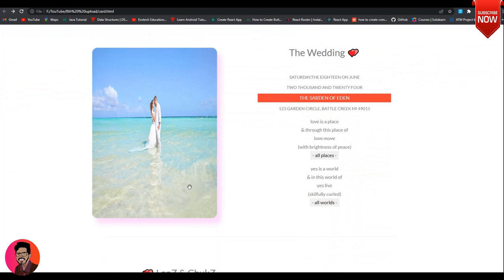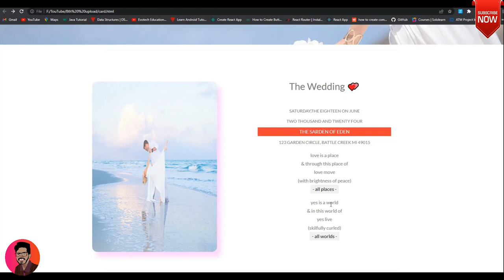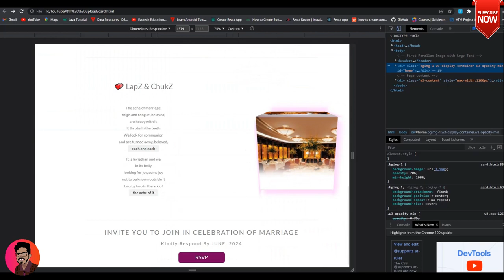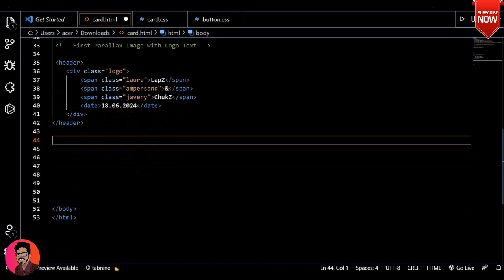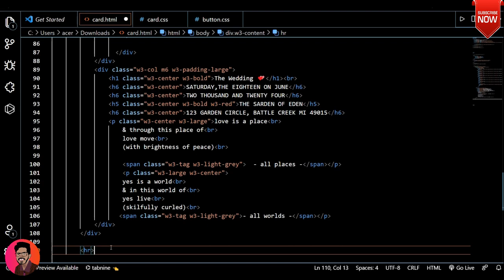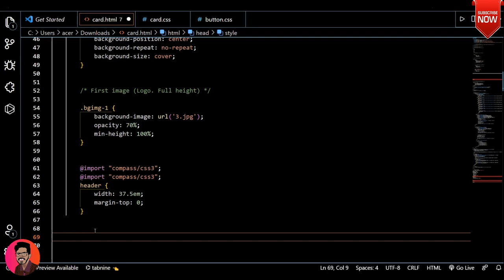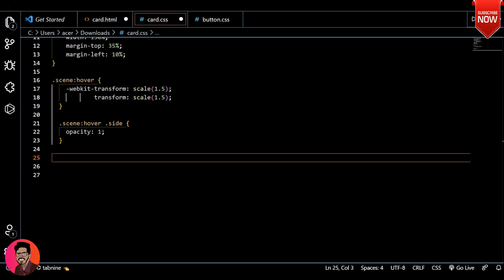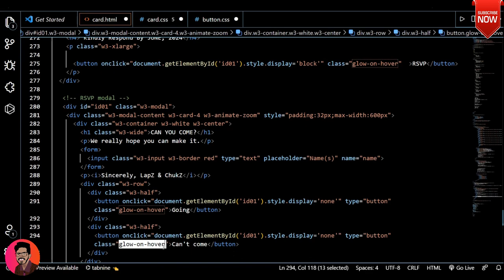Amazing Wedding Invitation Website 🤵💕👰 | CodeShow LapZ | 2022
👨‍🎓💻Create Using With -
                                - HTML
                                -  CSS
                                - JAVASCRIPT
                                - BOOTSTRAP
This is the Beautiful Responsive Modern Wedding Invitation Web Project -2022 -😍